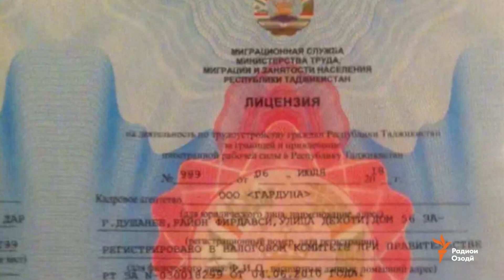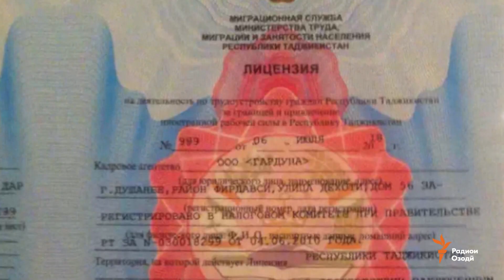Ахбори Тоҷикистон ва ҷаҳон (22.11.2019)اخبار تاجیکستان .(HD)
Муҳоҷирони тоҷикро ҳамчун фишанги фишор болои ҳукумат истифода мебаранд, мегӯяд, Раиси Маҷлиси Намояндагон, ваъдаи кор дар Чехия дурӯғ баромад, сарбози бемор ба артиш даъват шуд, афзоиши шумораи талоқ дар Тоҷикистон ва матолиби дигар.